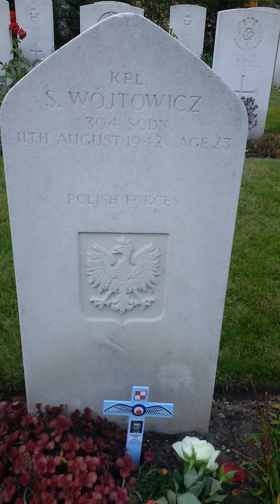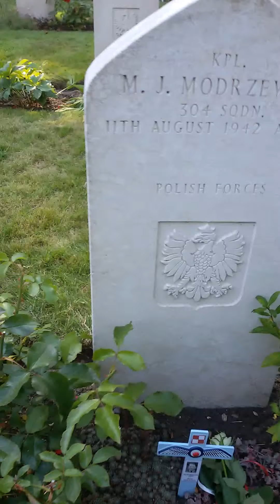Newark Cemetery Remembered - The Polish 304 Sqd crew of Wellington HX384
Six Polish Airmen that were killed - 73 years ago on 11th August 1942
Sgt Pawel Drozdziok (wirless operator), Sgt Stanislaw Wojtowicz (airgunner) Sgt Marian Jerzy Modrzewski (airgunner), Sgt Michal Omieljaszko (pilot) F/Lt Ludwikz Maslanka (navigator), F/O Tadeusz Marian Siuzdak, (pilot)

"We, at Coastlands Local History Group,
are immensely touched that so many of you are joining us to
commemorate the crew of Wellington Bomber HX384. We feel it
is very fitting that at both the Memorial in St Peters
Church, Marloes, to all the Polish Aircrew who gave their
tomorrows, and at the grave of individual Airmen in Newark,
The Act of Remembrance will be enacted at the same time. It
is very reassuring to know so many people still feel the
need to make the effort to attend such a ceremony. If any of
you are ever in Dale we would be delighted to welcome you to
The Old Stables Heritage Centre, where the propeller from
HX384 will be in pride of
place".
A tribute at Newark Cemetery Commonwealth and Polish war grave.  Newark RAFA Club -  1260 Sqd Air cadets to place crosses on the graves. They have organised light blue RAF Crosses  on each gave.

Two tribute events at the same time - one by aviation historian Malcolm Cullen, of Marloes Dale Pembrokeshire West Wales and  2nd one at Newark Cemetery by Alan Brooke Newark RAFA Club with support from Friends Of Newark Cemetery and Polish Community.

Memorial Service  Wellington Crash HX 384 of 304 (Polish) Squadron RAF - A propeller from the 2nd World War bomber which crashed 73 years ago is to go on display at The Heritage Centre, Dale, Pembrokeshire, Wales. This it will be unveiled as the final part of Ceremony which will commence with a Memorial Service dedicated to the six Polish aircrew who lost their lives in the crash.

The propeller has now be refurbished at Valero Oil Refinery, Pembroke, and will be a poignant memorial to the Polish aircrew They were killed on 11th August 1942 when their Wellington Mk.1c aircraft serial number HX384 of 304 (Polish) Squadron RAF. crashed into the sea during a night take-off from RAF. Dale, Pembrokeshire. The aircrew were buried at Commonwealth and Polish war graves Newark Cemetery, London Road, Nottinghamshire NG24 1SQ. No. 304 (Polish) Squadron was a Polish manned unit within the Royal Air Force’s Coastal Command.

It was 24 years ago in 1991 that divers of the Llantrisant Diving Club, Glamorganshire, found the aircraft wreck and salvaged the two propellers one of which was later transported, together with a machine gun recovered at the same time, to Poland and is prominently displayed at the Polish War Museum in Warsaw. The other propeller, now destined for Dale, was for several years part of a small museum in Abergavenny.

Recently recovered from a garden the Abergavenny propeller has been gifted by Mr. Steve Jones to the Heritage Centre where it will go on permanent display accompanied by a brief history of 304 Squadron; a description of the Wellington bomber; details of the crash and photographs of the crew who perished when the aircraft crashed.

Memorial Service and acceptance of propeller of Wellington HX 384 of 304 (Polish) Squadron RAF.

The Memorial Service to the six aircrew will take place at Marloes Church followed by the acceptance of the propeller at the Heritage Centre, Dale, which had taken place on 12th August 2015

A Tribute at Newark Cemetery
Laying of poppy crosses on the graves of the six airmen will be preformed by members of Newark RAFA Club Martin Derbyshire and 1260 Newark Squadron. We are very grateful for the public support and of Roger Bryan from Newark Town band who gave the last post. Plus support from East Midlands Polish Community and Friends of Newark Cemetery during a short service of remembrance to coincide with the service at Marloes Church Dale, Pembrokeshire, West Wales.  We would like to acknowledge the Coastlands Local History Group in West Wales, who are organising this Service with support from Malcolm Cullen.

The tragic story behind Wellington HX384 has been researched by aviation historian Malcolm Cullen, of Marloes Dale, Pembrokeshire, West Wales.

 Roger Bryan from Newark Town band had given the last post.

Aviation historian Malcolm Cullen Pembrokeshire West Wales

The tragic story behind Wellington HX384 has been researched by aviation historian Malcolm Cullen, of Marloes.